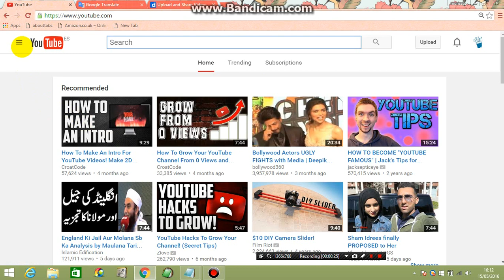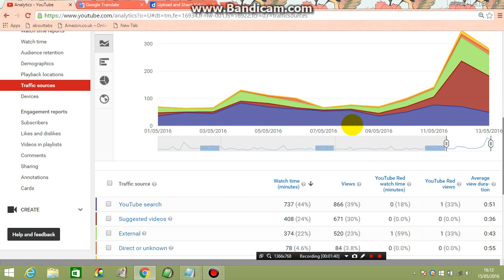How to Check Traffic sources Report on your YouTube Account